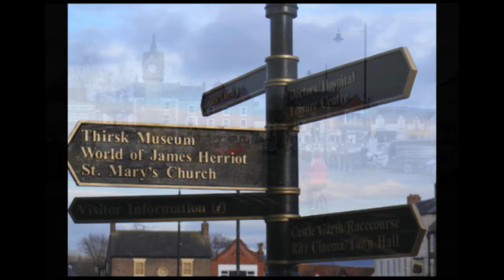Thirsk cinema, The Ritz, at 100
Thirsk cinema, The Ritz, is celebrating its centinarary year in 2012. Thirsk First spoke to a volunteer, and a regular customer about it.